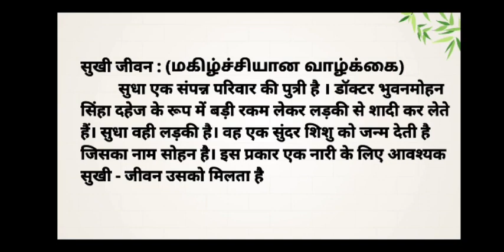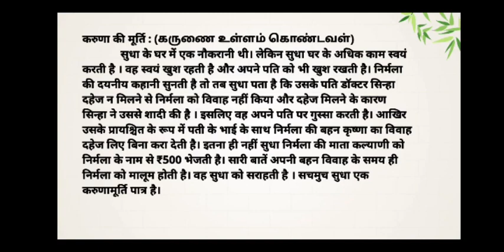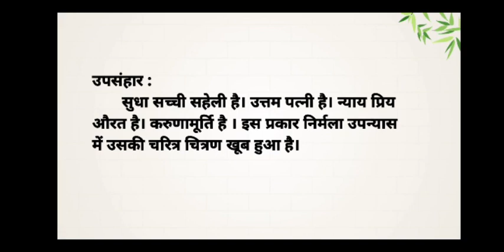visharadh poorvardh/ sudha/ august2023 important question/ 'सुधा' का चरित्र चित्रणI / hindi exam